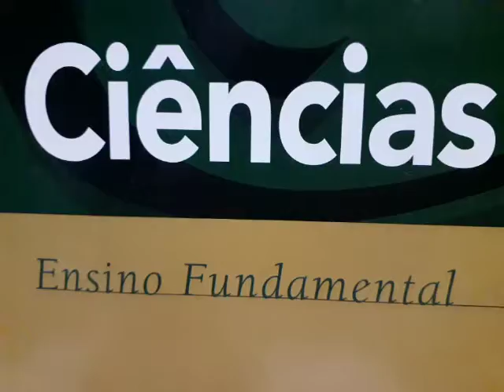O corpo humano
Criança Autista estudando ciências